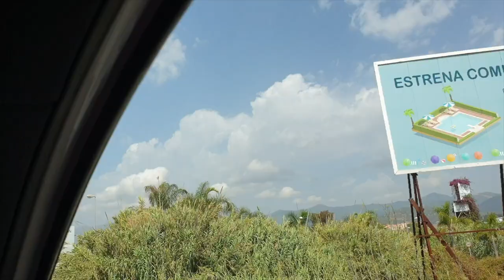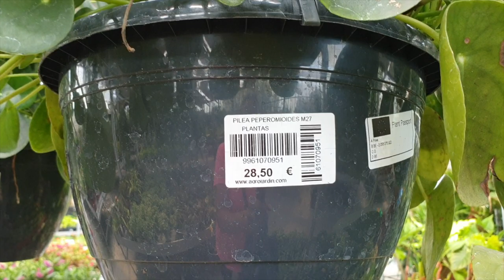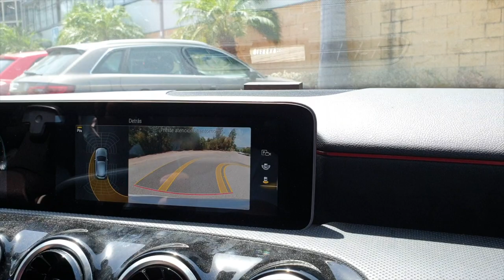HOUSEPLANTS | ORCHIDS | EYE CANDY | Displays at my garden centre 🌿🌵🌺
A compilation of all the beautiful benches full of stunning houseplants, phalaenopsis, cacti and succulents, outdoor perennials and annuals. I decided to make an eye candy video, reflecting what I used to do when I came here a lot to just feed my senses. Just to look, absorb and enjoy the colors and fragrances. I had so much footage, I didn't have the heart to throw it all away. So, I hope that this gives someone the same feeling of sustenance as it does for me, when I go there on my own, for eye candy therapy.
CHANNELS MENTIONED:
My environment:
Mediterranean climate, hot summers and mild winters
45% - 85% humidity, with regular airflow
Orchid growing supplies:
                                  Seramis
                                  150 Winter, RO Water and KelpMax only